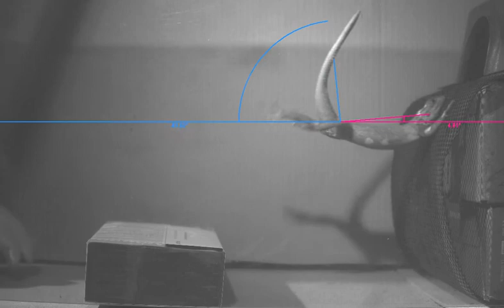Infrequent hind leg cycling shows that other appendages might contribute to inertial stabilization.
A side view of a lizard, A. agama, leaping to a vertical surface from a low-friction vault. The animal stabilizes against a nose-down perturbation by swinging the tail, thus redirecting the angular momentum. Playback sequences is 20× slowed. Courtesy of PolyPEDAL Lab & CiBER/UC Berkeley.

Thomas Libby, Talia Moore, Evan Chang-Siu, Deborah Li, Daniel Cohen, Ardian Jusufi & Robert Full. (2012) Tail-assisted pitch control in lizards, robots and dinosaurs. Nature 481, 181--184. COPYRIGHT NATURE 2012.